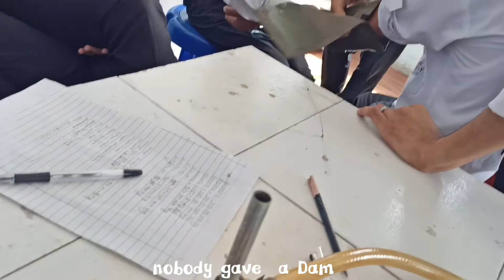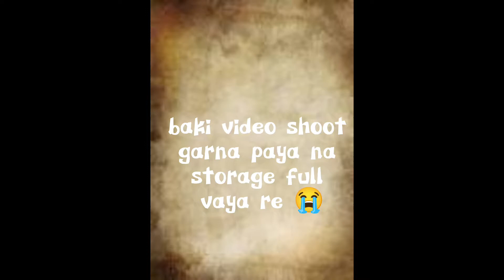Friends In Lab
A day of Science Student 🏫

Skip